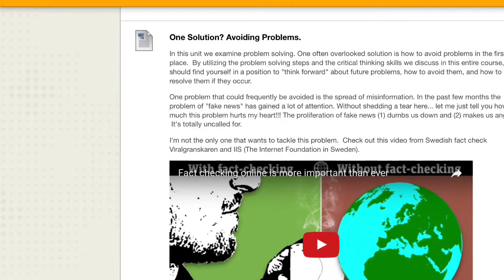Unit 2 - Wrap Up